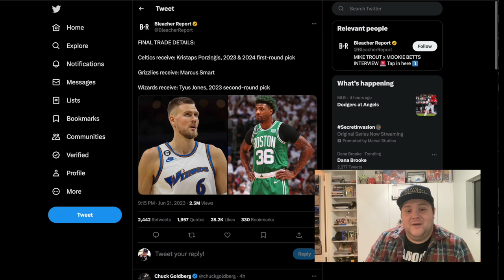The Celtics Are Trading Marcus Smart to the Memphis Grizzlies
Let me know your thoughts on the trade in the comments.